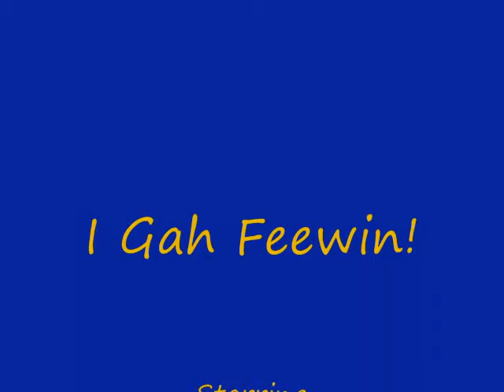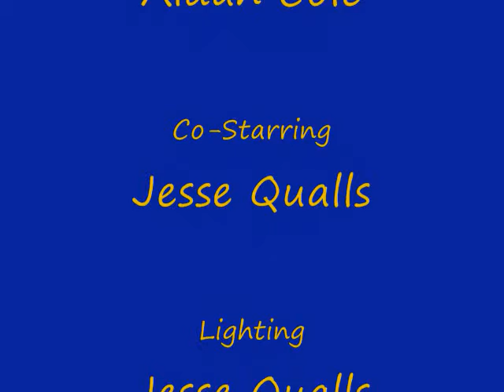I Gahta Feewin!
Me and the little brother havin' a blast.